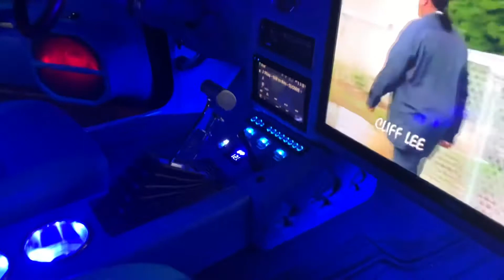Dj Spade cutlass